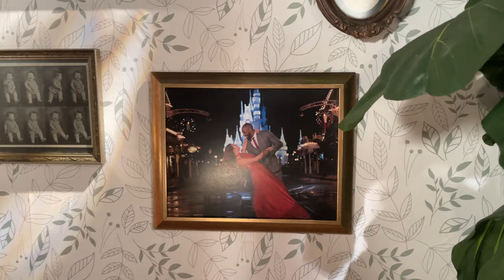Behind the Scenes: Filming Our Two Lies and a Leaf Episode with Ancestry.com!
Y'all have to check out this episode! We had so much fun with the Ancestry team filming Two Lies and a Leaf and we learned SO MUCH about our family histories! Have you looked into your family tree?

With Love and Kindness,
The Boss Family

Together with our 3 children, Weslie, Maddox and Zaia, our videos include Boss Family dance workouts, vlogs, comedy, cooking, challenges, and fun family moments!

Stephen "tWitch" Boss has appeared in "Magic Mike", "Ghostbusters", runner up on "So You Think You Can Dance", but is most well-known for co-hosting "The Ellen Degeneres Show". Allison Holker Boss has appeared on "So You Think You Can Dance", “Dancing with the Stars", and "Design Star: Next Gen".